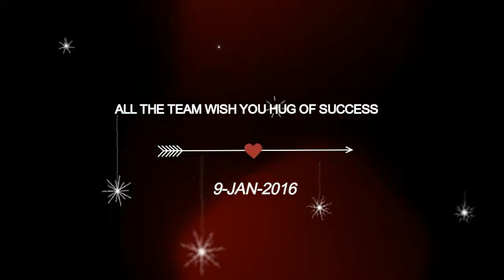MR GOUDA FAREWELL PARTY AT SUNRISE CRYSTAL BAY 9 1 2016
The farewell party for the best General Manager in Sunrise Crystal Bay